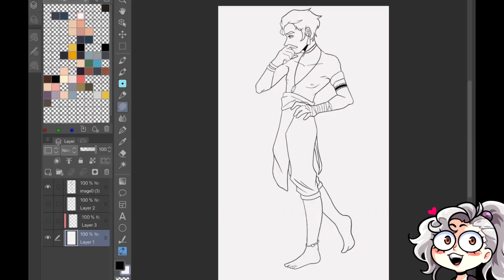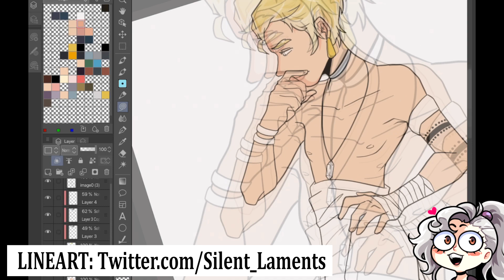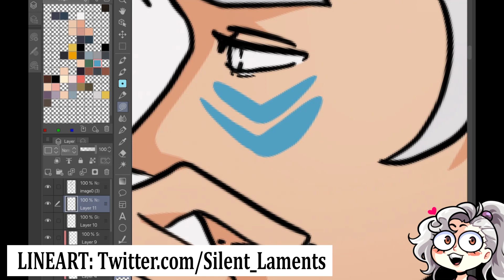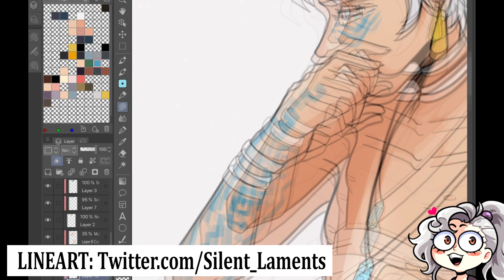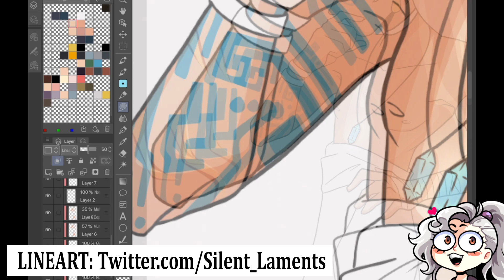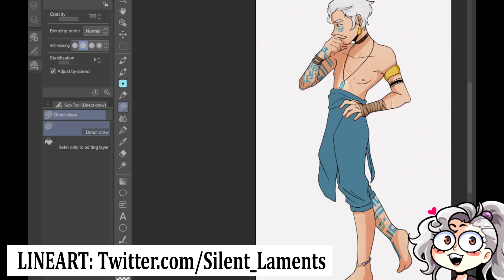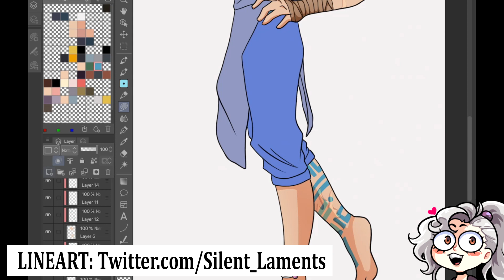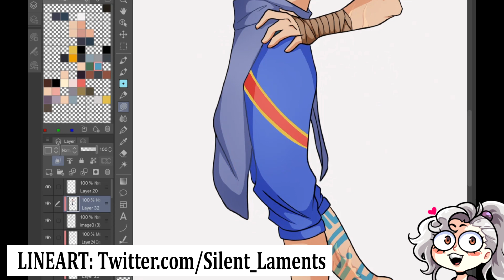OVERWATCH / DISNEY ♡ SPEEDPAINT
★(ﾉ◕ヮ◕)ﾉ*:･ﾟ✧★